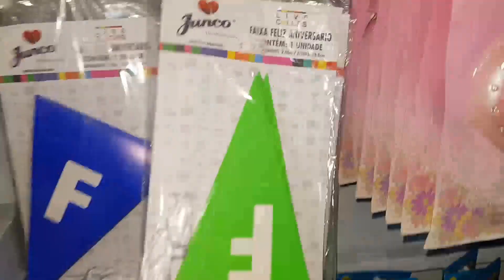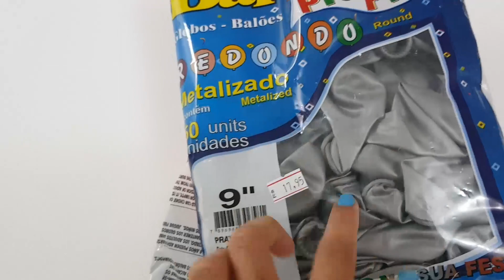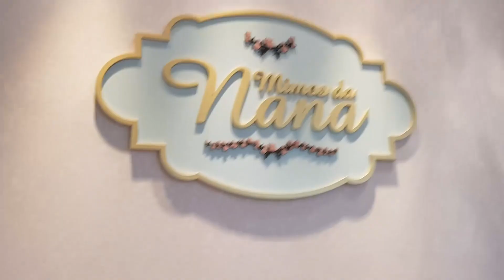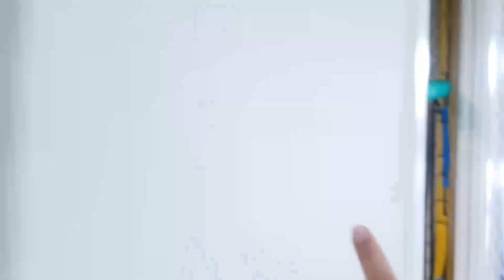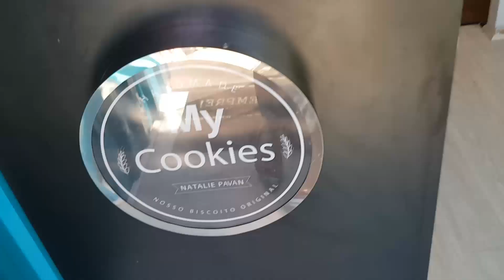PREPARATIVOS DA FESTA SURPRESA DA FABI